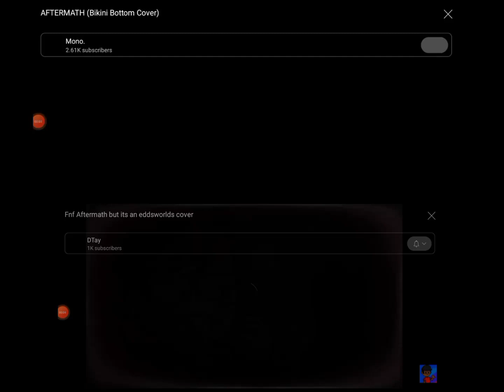fnf duet edd & spongebob vs pibby matt tom tord krusty crew and patrick - aftermath 800 subs special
covers - @DtayCovers and @maxxguy1415
song - @WeedNosee
thumbnails videos edited arts and arts - @theonethatgoesbythenameofmono and @DtayCovers
edited eddsworld sprites - the fnf tord red fury team the fnf online team and flexture